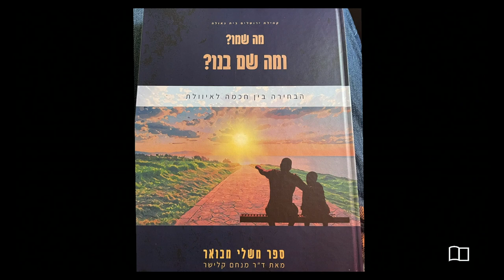Israel Then, Now, and Then - Omri Miles - Grace Bible Church - 01/15/23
Title: Israel Then, Now, and Then
Series: Evening Service
Preacher: Omri Miles